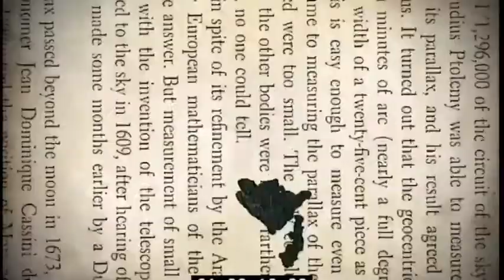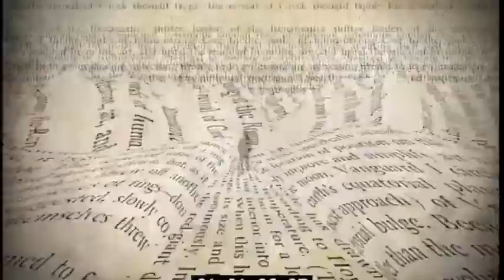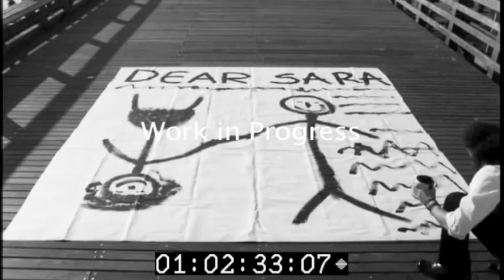Uri Nieto - Scoring for Films and Multimedia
Final Project for the course "Scoring for Films and Multimedia" taught by Ron Sadoff at Steinhardt School, NYU.